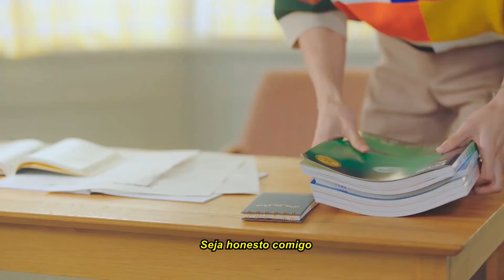sorrow - ravi, yeri, wooseok {tradução}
single cover Sorrow (애상) performado pela cantora Yeri (Red Velvet) e pelos rappers Wooseok (Pentagon) e Ravi (VIXX)

"Introdução ao álbum Cool Summer Project do Fever Music 2020

Amplie a esfera de diversão 'Fever Music 2020 Cool Summer Project'
'Fever Music' é uma 'marca de conteúdo cultural' lançada pela NC, que está abrindo um 'novo mundo conectado com o prazer', para criar novos prazeres com o tema da música que todos podem se relacionar e desfrutar.

'Harmonia' que conecta os corações um do outro, o passado e o presente, que estiveram distantes este ano,
Um grupo misto de ídolos foi formado para proporcionar uma sensação refrescante aos ossos que irão saciar o calor e a sede no verão.
Um grupo misto de ídolos foi formado com a música de [Cool], a potência absoluta das fontes sonoras de verão, mantendo a linha melódica existente, mas reinterpretando-a como música da moda para os anos 1020.

[Amor] se tornou um assunto quente quando RAVI, Yeri (Red Velvet) e Kim Woo-seok participaram da fonte da música e apareceram no videoclipe.

No local de gravação, RAVI
“Foi uma surpresa que o aesang, que foi refeito várias vezes, pudesse sair com uma cor tão diferente. Pareceu-me uma grande oportunidade de fazer rap extra nas músicas do Mega Hit e participar do trabalho. ” Ele expressou sua surpresa.

O compositor Ilsang Yun, que foi responsável pelo arranjo do Fever Music, disse: “Este remake tentou criar uma nova atmosfera sem danificar a música original o máximo possível”.
A intensa fonte de som digital e o som do efeito pareciam ser fontes incompatíveis, mas criaram uma harmonia requintada para recriar a música de verão estilo house tropical em minha fonte de som de mega hit 'Esang'.

‘Yeri’ (Red Velvet), que participou da parte vocal feminina, expressou a letra de maneira natural e emocional em diálogo com ‘Kim Woo-seok’, adicionando profundidade à música original, criando uma fonte sonora mais profunda.

Créditos

SORROW

Produzido por Ilsang Yoon
Composição, arranjo: Ilsang Yoon
Letras: Seungho Lee, RAVI
Músicas: RAVI, YERI, Kim Woo-seok
Todos os teclados, instrumentos e programação de Ilsang Yoon
Gravado e editado por Ilsang Yoon (@142music)
Misturado por Ilsang Yoon
Masterizado por bk! no GLAB Studios

coreano - português brasileiro